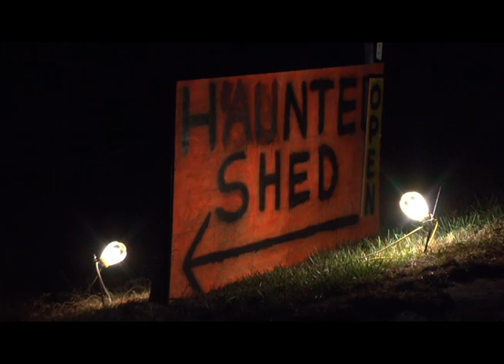Bears Broadcast - November 2011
The November edition of Bears Broadcast created by the Media Technology class.